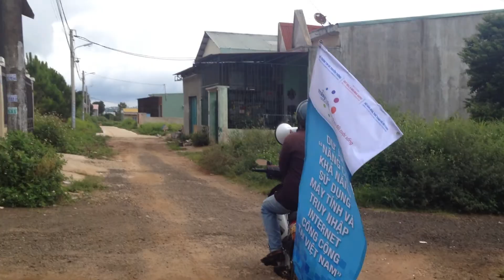Truyền thông giới thiệu dự án tại BĐVHX An Thành, huyện Đăk Pơ, tỉnh Gia Lai